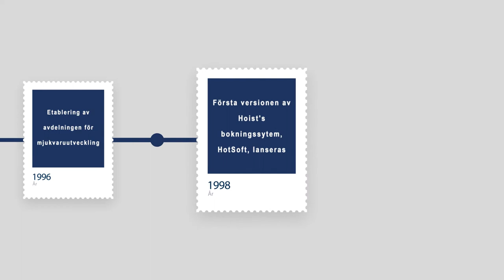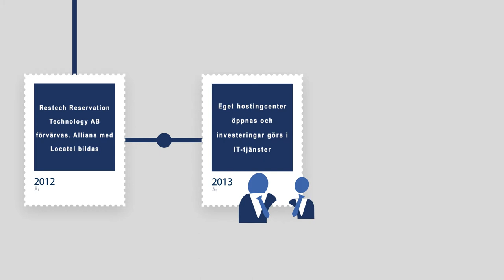Hoist Group - Från då till nu (Swedish)